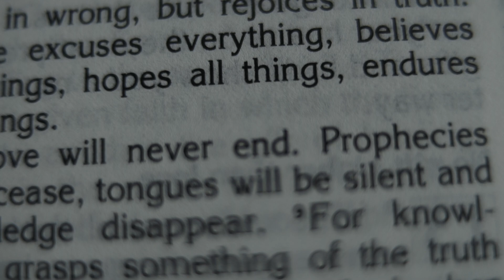Albee & Jessica SDE // Manila Wedding